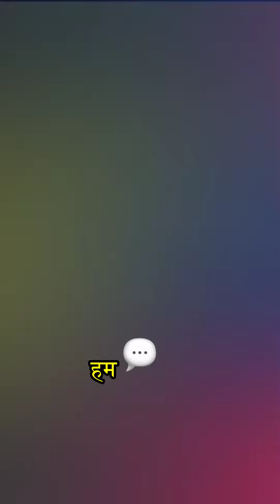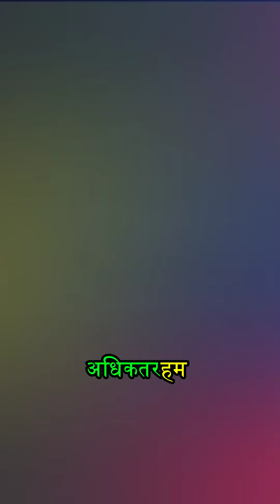Importance of sensitivity and discretion संवेदना और विवेक का महत्व PART 3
The laws of human nature human nature how to read people how to know what people think how to win people hindi books hindi audiobooks
books in hindi